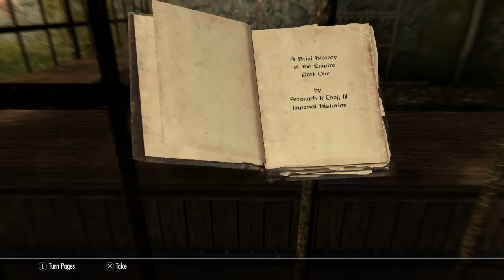Skyrim Stream 1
If you don't like our sense of humor than that sucks and sounds like a you problem.
Also tell us what you would like to see next or more of.